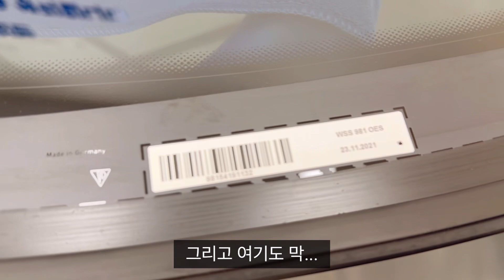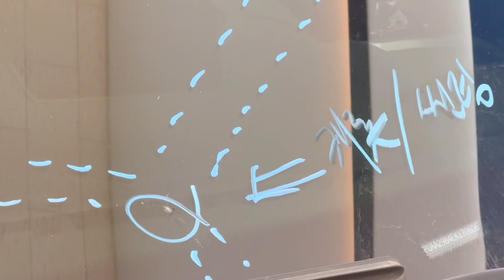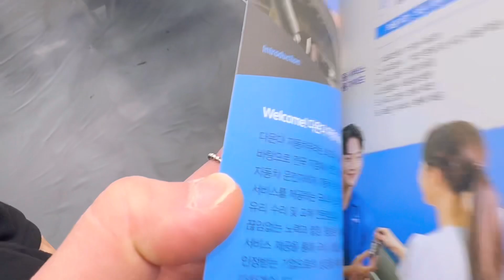포르쉐 앞유리교체하고 왔습니다..ㅠㅠ(다온다차유리군포점)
살짝 파였을때 땜빵했어야헸는데.. 나중에 금이가네요..